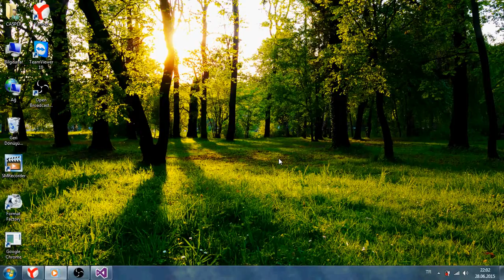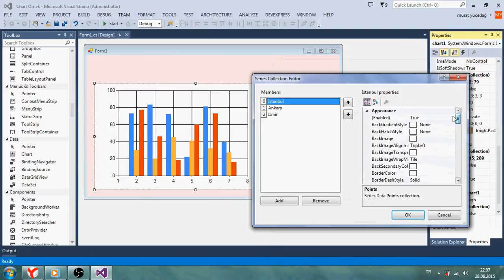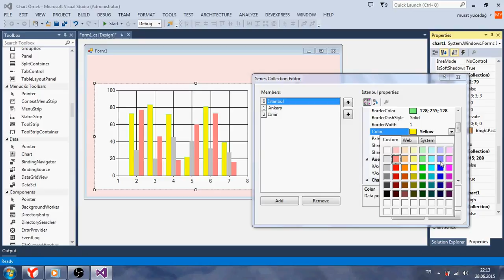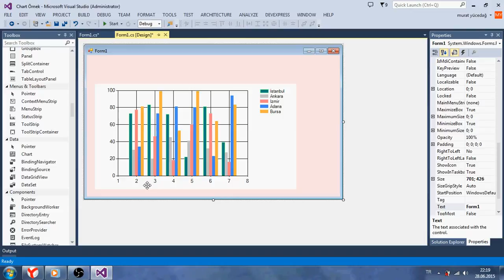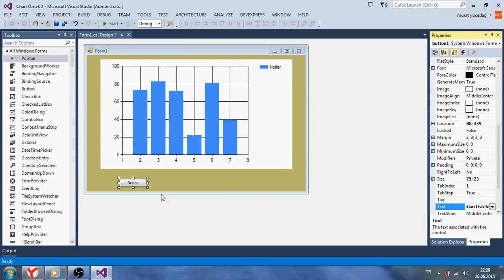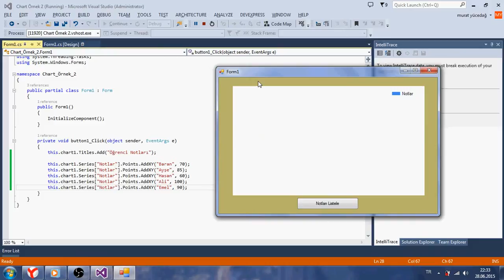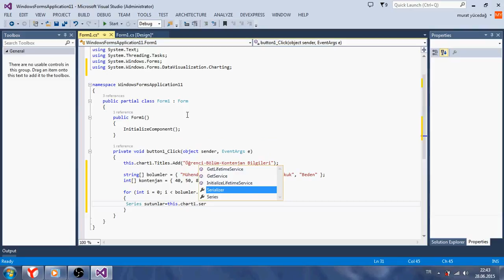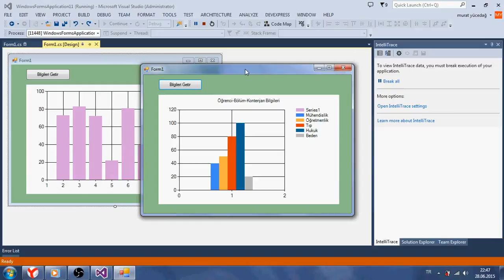C# Ders 73 Chart Aracı ve Özellikleri